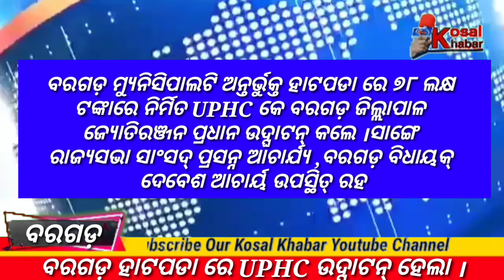ବରଗଡ଼ ହାଟପଦା ରେ ୭୮ ଲକ୍ଷ ଟଙ୍କାରେ ନିର୍ମିତ୍ UPHC ଉଦ୍ଘାଟନ୍ ହେଲା ।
ବରଗଡ଼ ହାଟପଦା ରେ ୭୮ ଲକ୍ଷ ଟଙ୍କାରେ ନିର୍ମିତ୍ UPHC ଉଦ୍ଘାଟନ୍ ହେଲା । ଜିଲ୍ଲାପାଲ୍ ଜ୍ୟୋତିରଞ୍ଜନ ପ୍ରଧାନ ଉଦ୍ଘାଟନ୍ କଲେ । ରାଜ୍ୟସଭା ସାଂସଦ୍ ପ୍ରସନ୍ନ ଆଚାର୍ଯ୍ୟ,ବରଗଡ଼ ବିଧାୟକ୍ ଦେବେଶ ଆଚାର୍ୟ ଉପସ୍ଥିତ୍ ରହିଥିଲେ ।